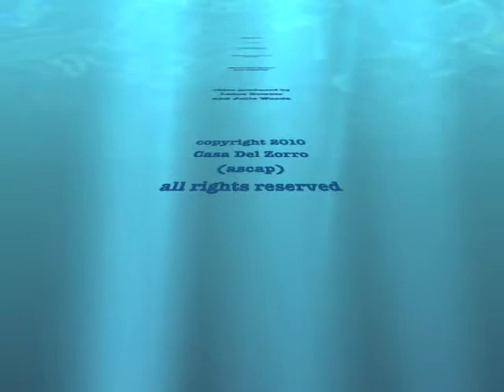Taylor's Creek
Canadian singer/songwriter Julie Woods performs her heartfelt tribute to Beaufort, North Carolina and its magical inhabitants